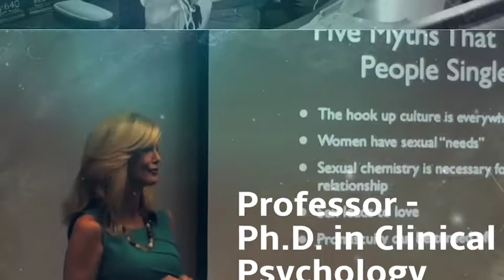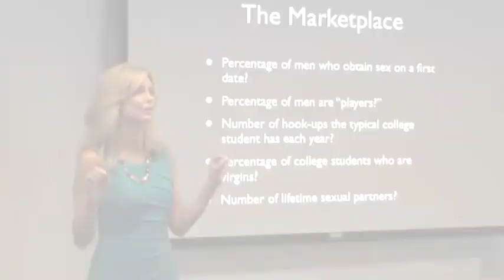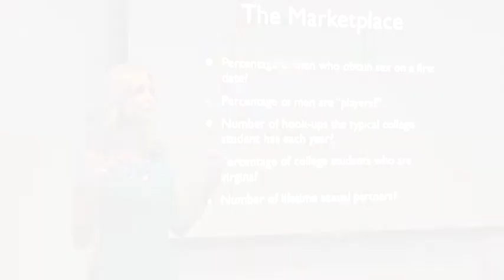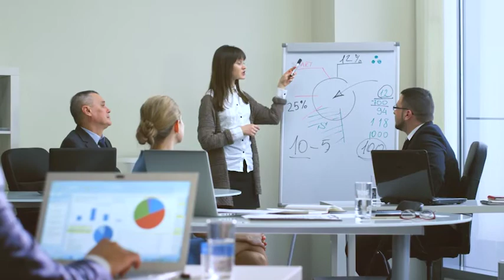Dr. Wendy Walsh: America's Relationship Expert